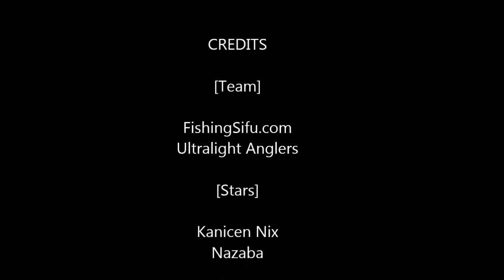Kanicen.com - Video 64-1 - Nazaba Fighting Patin Jigging